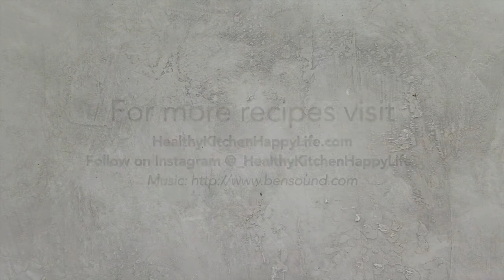Creamy Soaked Oats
While some people may want to avoid grains altogether, soaking the oats beforehand, can make them easier to digest, allowing you to partake from time to time.

I've created a Journal post to help explain the nature of grains and my recipe for creamy soaked oatmeal.

More Recipes & Wellness Resources: HealthyKitchenHappyLife.com